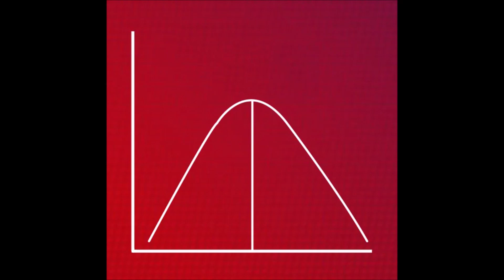02 Median Chronicles II: A Journey Within